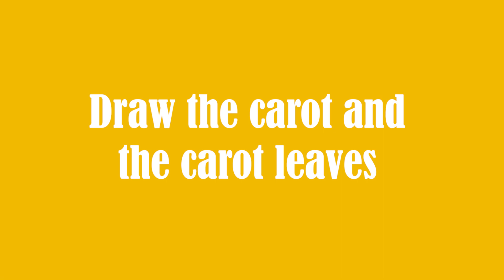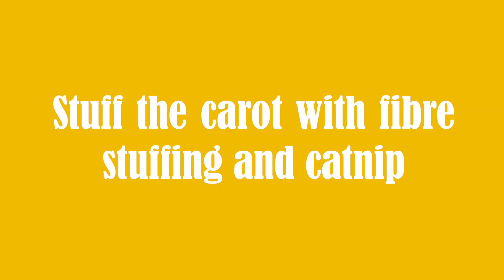HOW TO MAKE A CATNIP TOY - carot catnip toy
Hello there,
This is the easier way to make a catnip toy, mine is a Easter gift for my cat Mango (you can also find him on instagram @gingermangocat).
So here is what you will need:
- a cat
- a sewing machine (not necessarily but it's faster with one)
- felt
-fabric
- fibre stuffing
- pen and paper
- catnip
- scissors